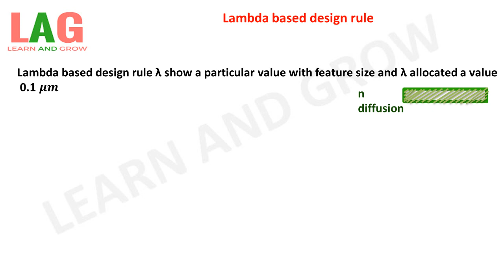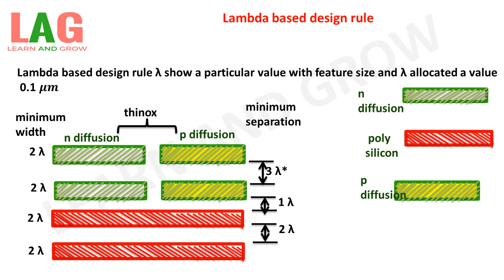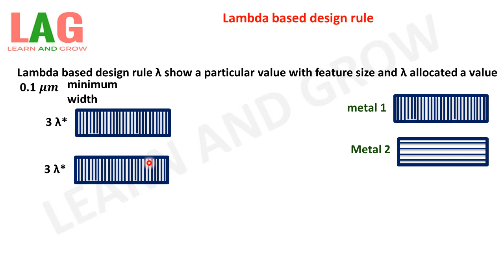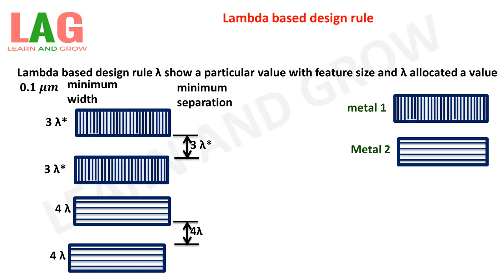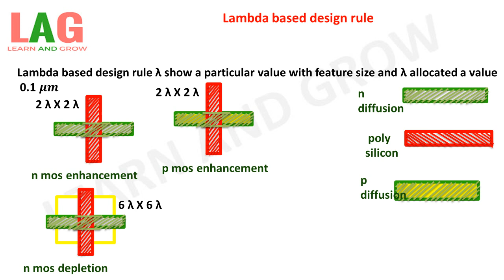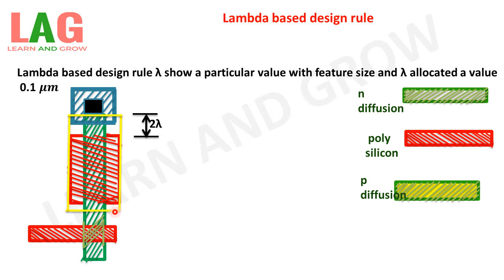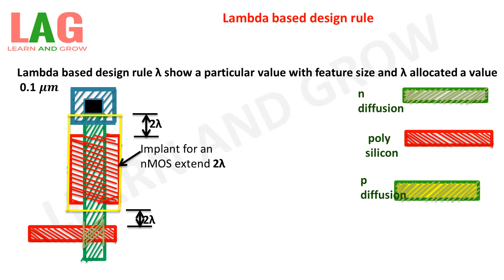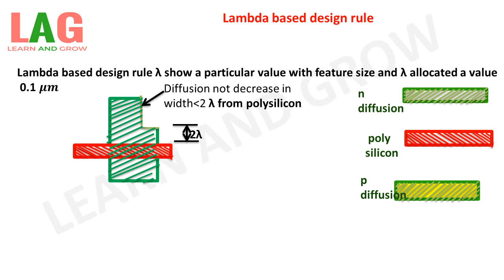Lambda Based Design Rule (Hindi)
Lambda based design rule